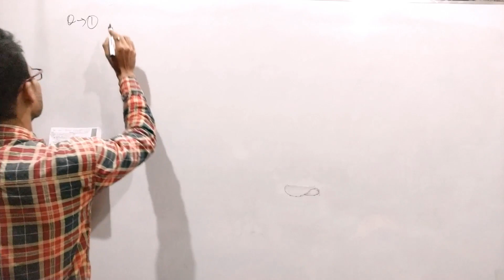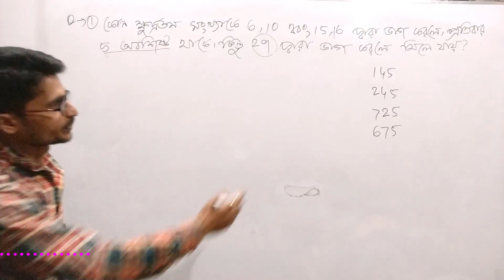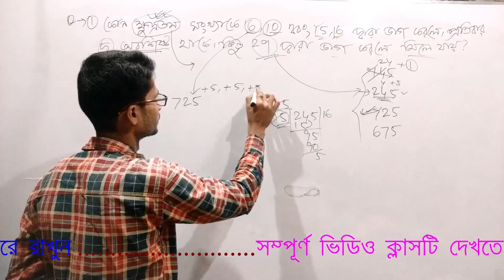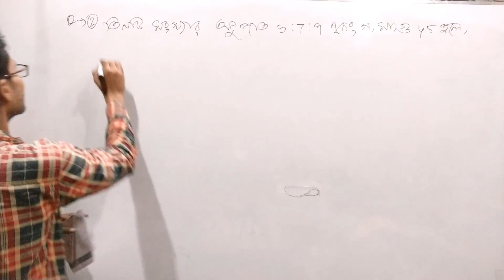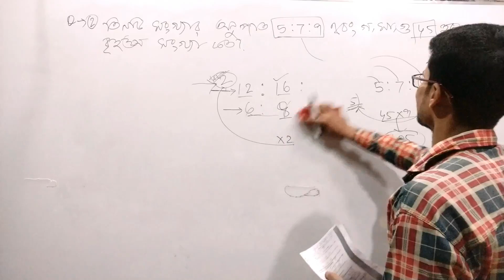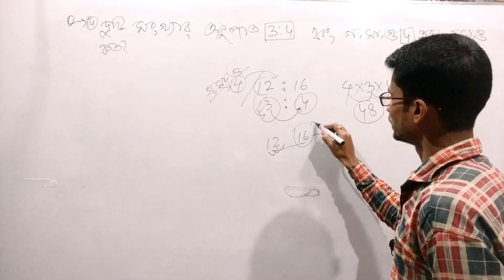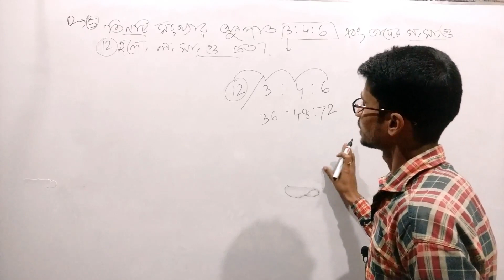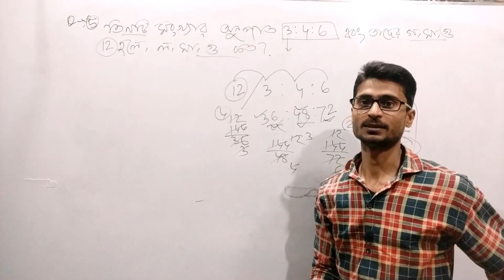LCM & HCF TRICKS For All Competitive Exams in Bengali[Part- 3]|HCF and LCM Math Shortcut Tricks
Easy Way to Solve LCM & HCF For Competitive Exams in Bengali[Part- 3]।HCF and LCM Aptitude Tricks